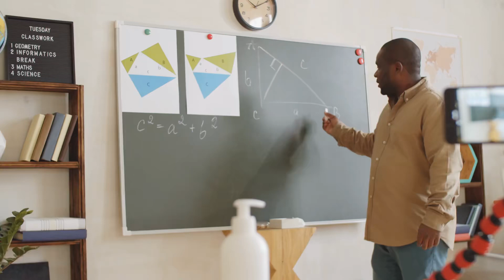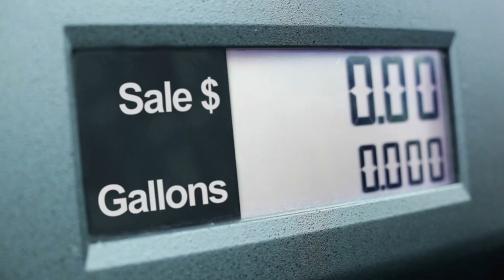Ôm Ấp Yêu Thương Audio Trọn Bộ - Chương 1 | Nhan Tiểu Ngôn Ngôn Tình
Truyện: ÔM ẤP YÊU THƯƠNG Tập 1
Tác giả: Nhan Tiểu Ngôn
Thể loại: Ngôn Tình